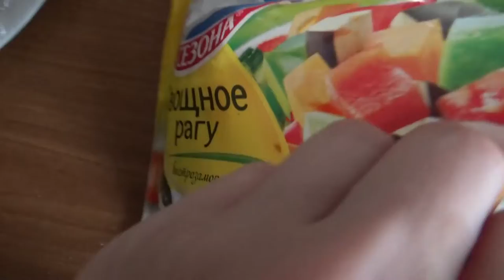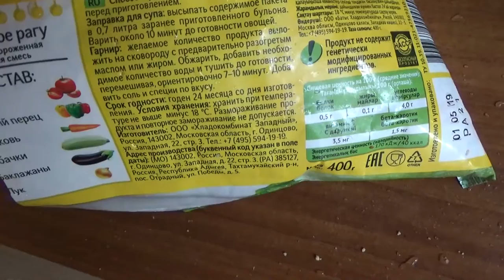Art Manij VLOG Готовлю кушать + Дима заклеивает обои